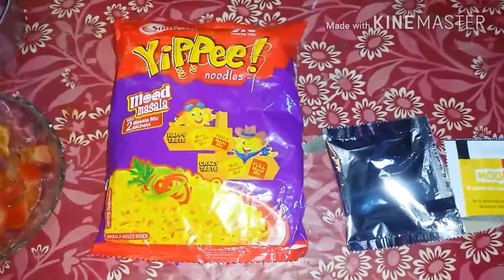Spicy & Tasty Yippee Noodles - How To make Yippee Noodles ?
Spicy & Tasty Yippee Noodles
- How To make Yippee Noodles ?
Vegetable Yippee Noodles, Healthy Snack
PunjabiRasoi DesiNuskhe